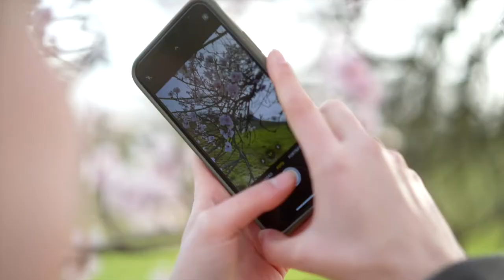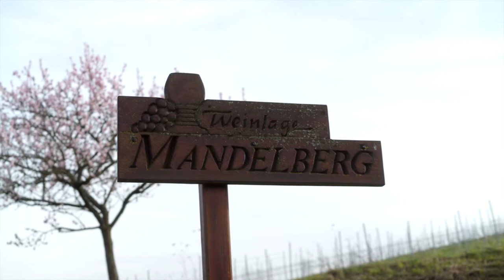Mandelblüte Pfalz - Radtour durch das rosarote Blütenmeer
Unterwegs mit dem Fahrrad zur Mandelblüte in der Pfalz. Tolle rosarote Ausblicke und genussvolle Momente erwarten euch hier.